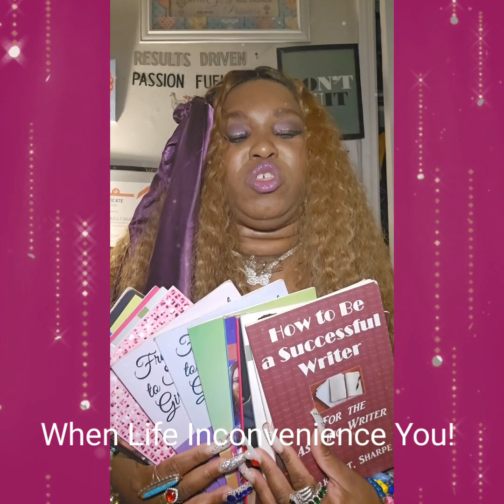"When Life Inconvenience You"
lakitatsharpebooks.wixsite/my-site-1